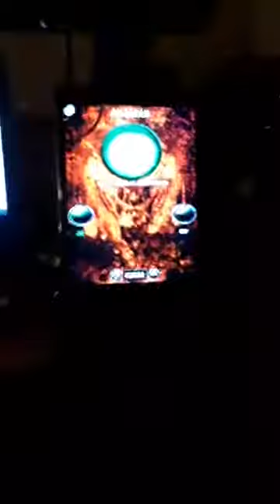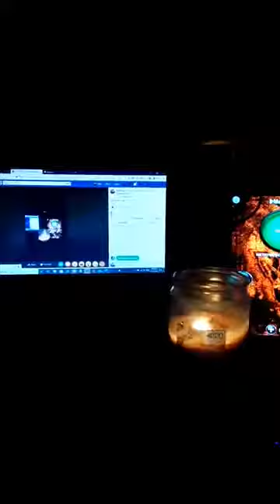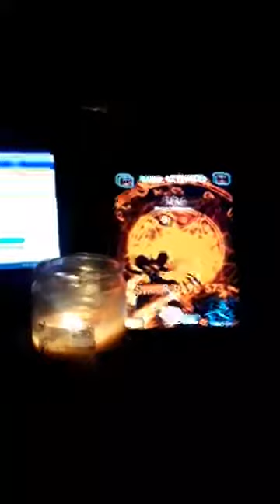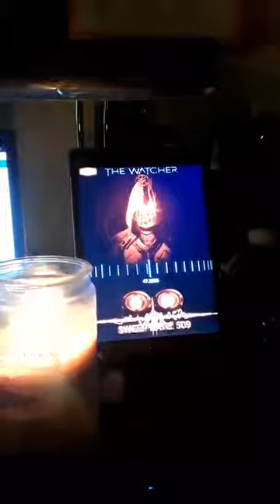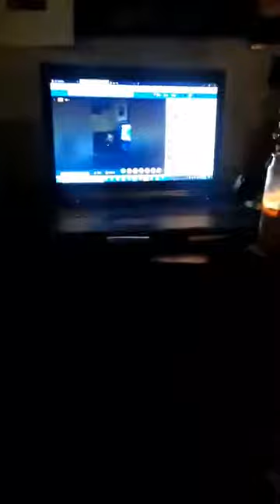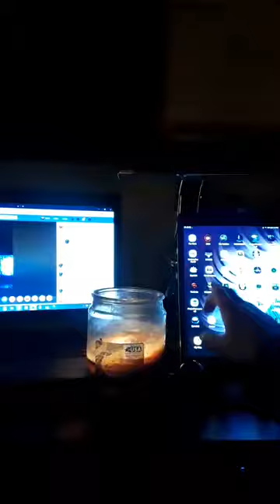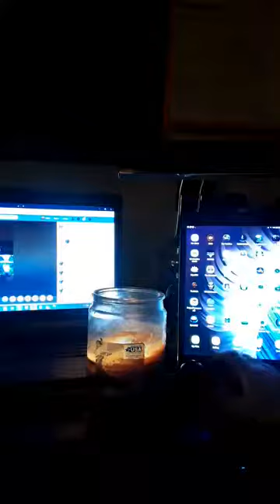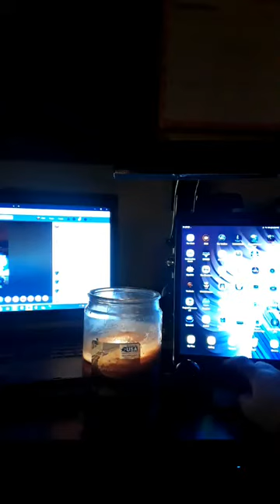Happy Friday 13th ITC Night!